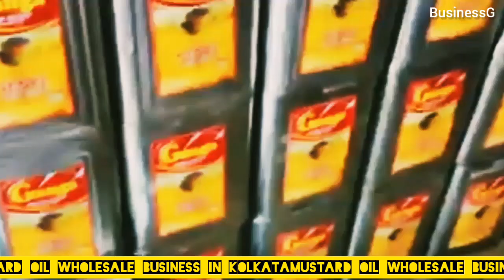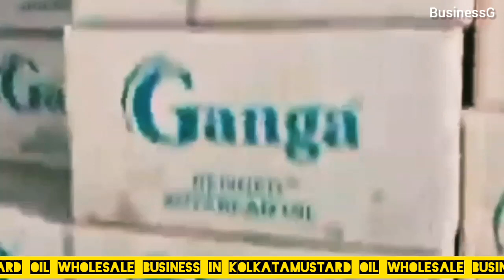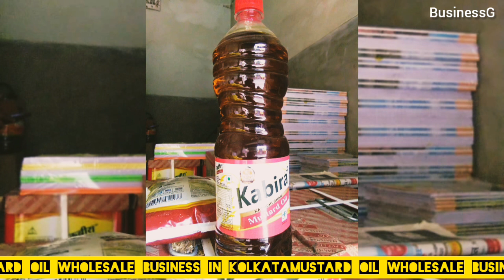Sarso Tel ka wholesale business || mustard oil wholesale || refine oil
1.Sarso Tel ka wholesale business.
Sarso Tel ka wholesale business kaise karen.mustard oil wholesale market.Sarso Tel ka mill Kaise start karen.Sarso Tel ka business.
2.Sarso Tel ka wholesale business idea.Kolkata so se Tel wholesale market.Sarso Tel ka wholesale market in Kolkata.Kolkata Sarso Tel market.Kachi Ghani mustard oil wholesale market.refined oil wholesale market in Kolkata..
refined oil wholesale market.
mustard oil wholesale market.
Sarso Tel ka wholesale market.
sadar bazar (wholesale market) new delhi delhi.mustard oil wholesale market in Tamil..
mustard oil wholesale market in Chennai.Sarso Tel ka wholesale business.mustard oil wholesale business.Sarso Tel ka wholesale business kaise karen.Sarso Tel ka business kaise karen.
Kolkata
abir roy
BusinessG